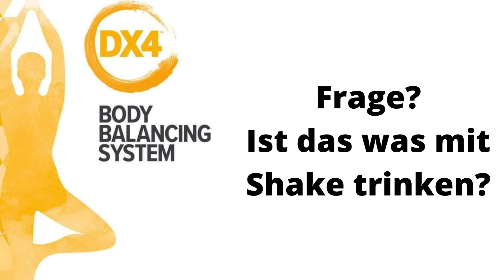DX4 Erfahrungsbericht Marija Krauss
Hallo Community,
lang wars jetzt noch bei mir. Kennst Du das? Manchmal geschehen Dinge im Leben, die dich aus dem Gleichgewicht bringen. So wie bei mir vor ein paar Monaten.
Als ob es das Universum mein Rufen erhört hat, hat Forever ein neues Produkt auf den Markt gebracht, dass genau für mein derzeitiges Bedürfnis nach körperlicher und innerlicher Balance abgestimmt ist.
Hier mein Bericht und viele andere Details und beantwortete Fragen darüber!

Marija Krauss
Ernährungspädagogin
Integral LifeCoach
zertifizierte Direktberaterin
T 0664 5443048